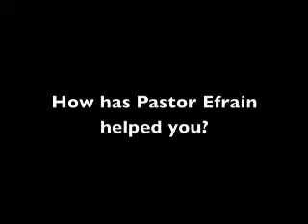Wilson's Story.wmv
This is a story of a young man we met while in Honduras. His name is Wilson and he lives with his mother and four sisters. He is the sole provider for his family because his step father was shot and killed while being robbed. At this time, Wilson is unable to go to school to get an education because he has to work in order to support his family. Please keep this young man and his family in your prayers.